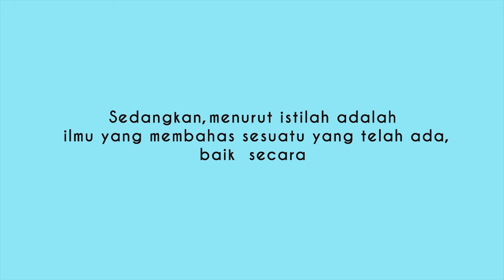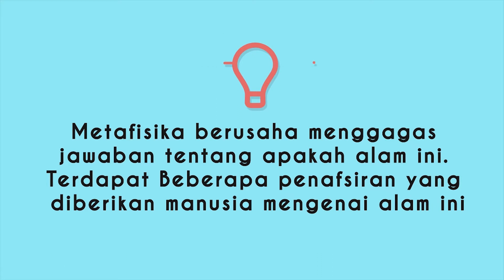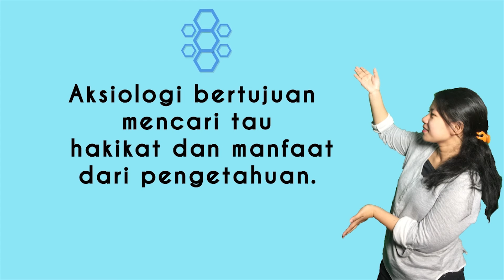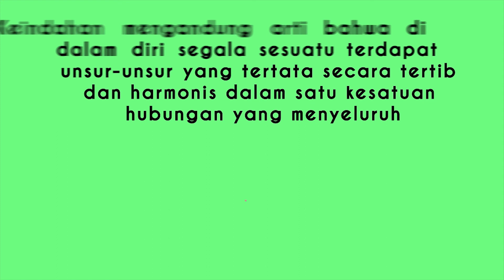Azmira Shaffiya Yoga 11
Kelas C
Teknologi Pendidikan 2017